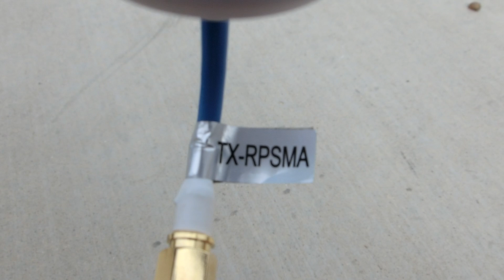5.8GHz video transmitter to 808 #16 keychain camera setup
This is a decent setup for an airplane FPV when you want to record the FPV video without having to use an expensive GoPro. The recording is done on the keychain camera in the plane and it is the FPV camera as well. Lightweight option and pretty streamlined. You could also go with a 200mW unit for even lighter weight. The D type lens is great.

Details of the equipment and vendors
5.8 GHz 600mW 32 channel receiver from Foctech FPV
Cloverleaf antenna (had to use 1 adapter)
808 #16 D keychain FPV and recording camera Purchased from ebay
Make sure to get the video mini-usb cables in order to connect to the transmitter.